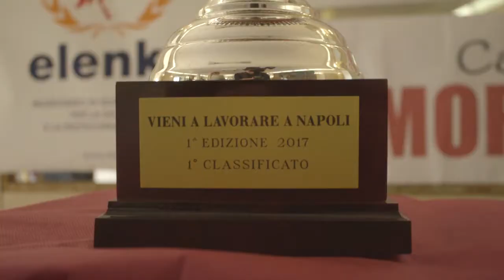Puntata Finale - I Vincitori - Vieni a lavorare a Napoli - Gran Caffè Gambrinus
Volete sapere chi ha vinto la 1^ edizione del nostro reality show Vieni a lavorare a Napoli?
Eccoli qui in quest'ultima putata!
Ne approfittiamo per ringraziare tutti voi che siete stati pubblico e giudici molto attivi per questa prima esperienza! ^_^